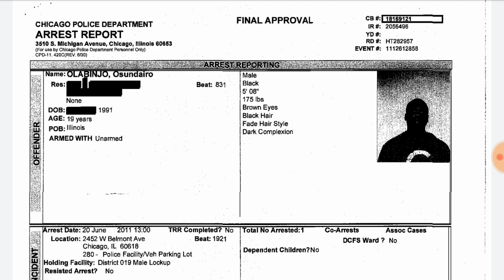Jussie Smollett Case REPORT 22 - Dtmp Drama Alert